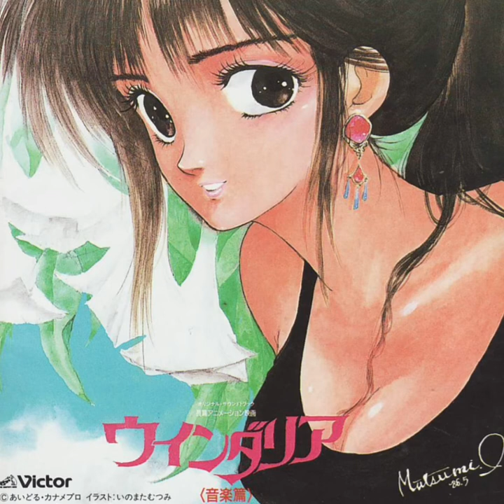Kadokura Satoshi - Ai no Requiem Windaria ost